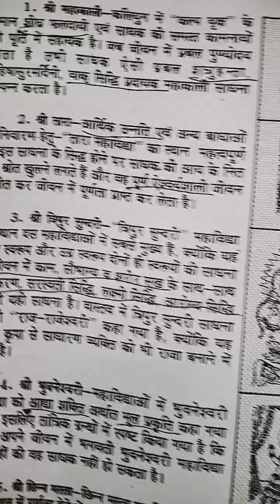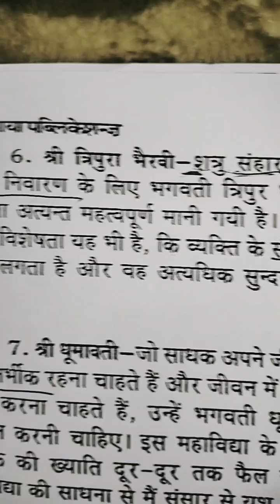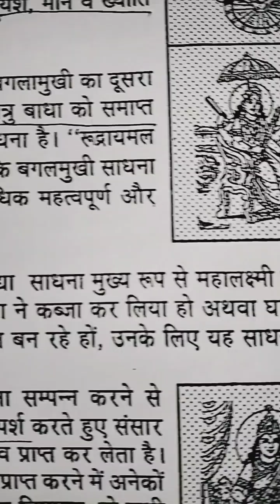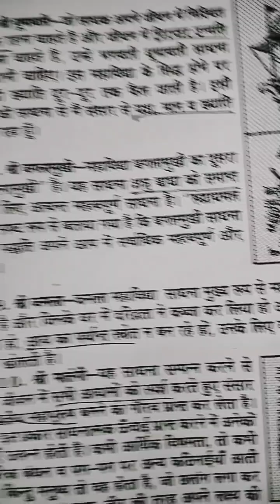dus mahavidya ke kary,dus mahavidya sadhna se labh#तंत्र